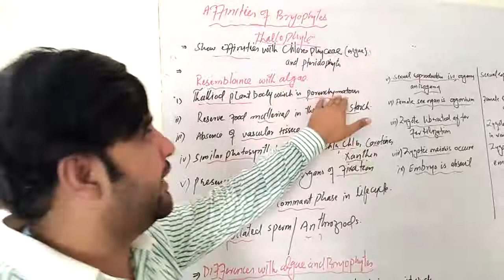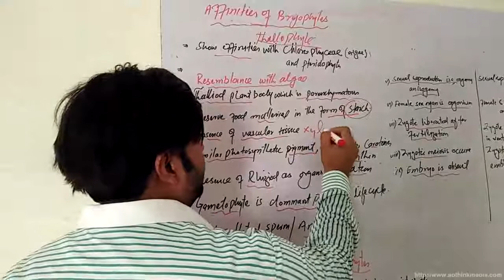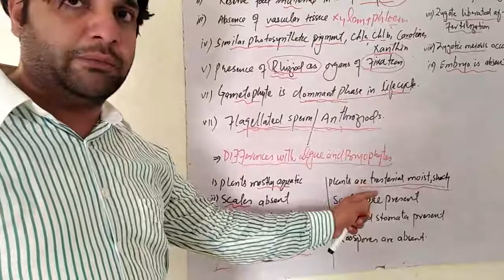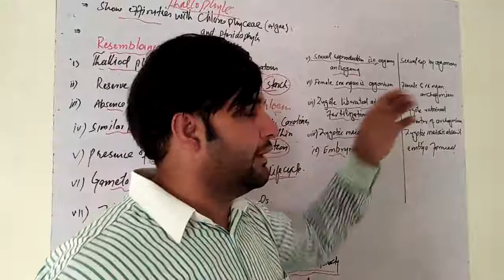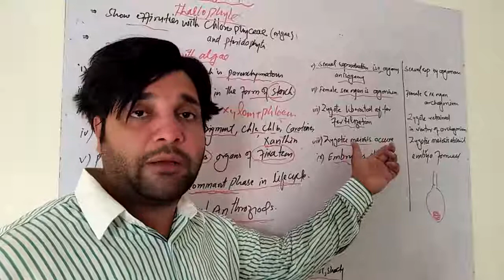Affinities Of Bryophytes With Algae Video Lectured by Prof. Shafi Ullah Khan, Muzaffargarh